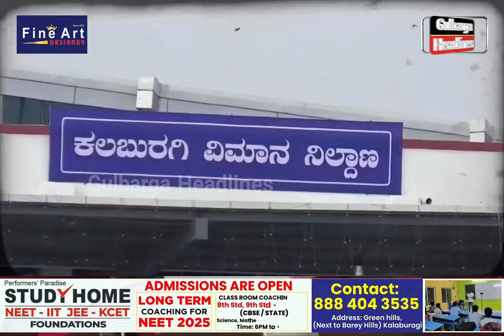Gulbarga Airport Gets Hoax Bomb Threat: Police Commissioner Chethan R Reports Investigation Underway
Gulbarga Airport Gets Hoax Bomb Threat: Police Commissioner Chethan R Reports Investigation Underway to Find Culprit